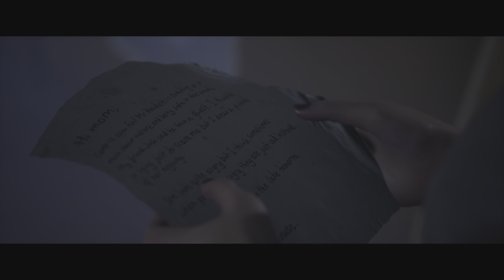The Quarry Chapter 6 Prayers By Night (Movie Mode)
PS5
Movie Mode
Gorefest
No commentary